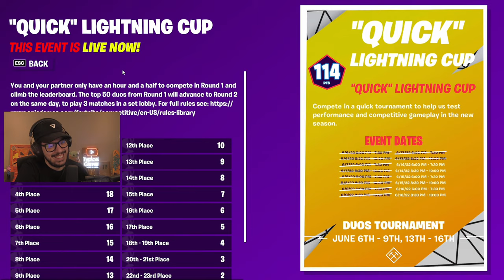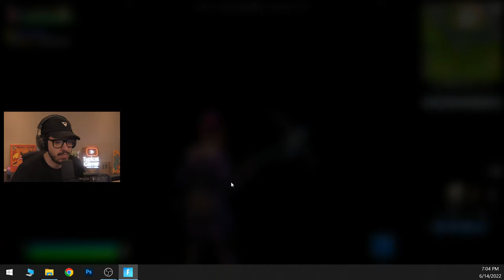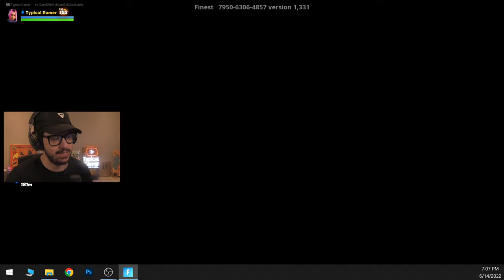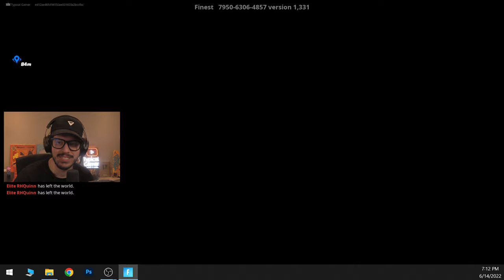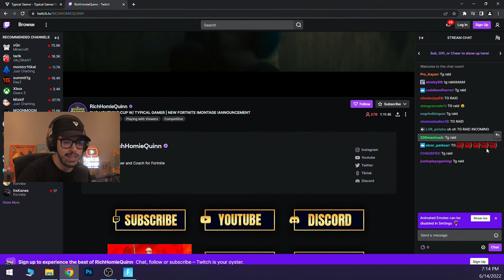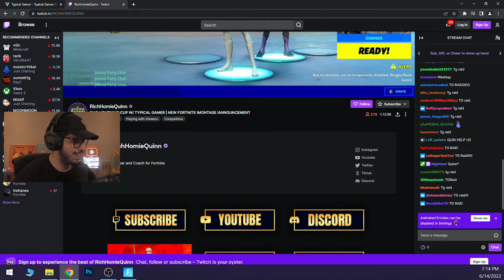New GRAPPLE GLOVE Update in Fortnite! (Season 3)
New Fortnite Chapter 3, Season 3 update Grapple Glove gameplay live stream!